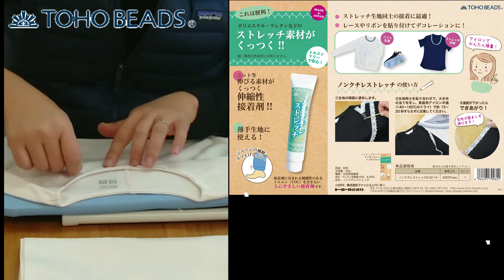トーホーから新発売！！ノンクチレストレッチ接着剤を使って社長が洋服をデコってみた！！！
トーホー株式会社です。

今回はyoutubeではおなじみのトーホービーズ
社長が　新商品　ノンクチレストレッチ（接着剤）を使って
ユ○ク○のTシャツにストレッチレースをデコってみました。

はたして、社長のクマみたいにずんぐりな手でちゃんとできるのか！！

ノンクチレストレッチの特徴は、接着後もストレッチが効くということ。
カチカチにならずにストレッチが効いたまま、、

今のファストファッションでは非常に多い生地ですね。

ストレッチの生地マスクにデコってもかわいいかも＼(^o^)／

発売は２０２１年１月２２日ごろ

まで